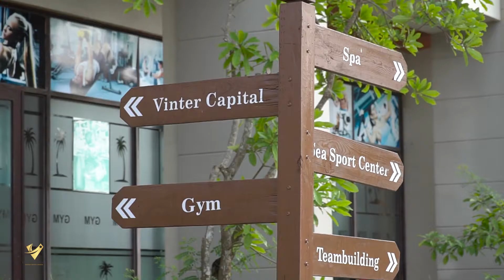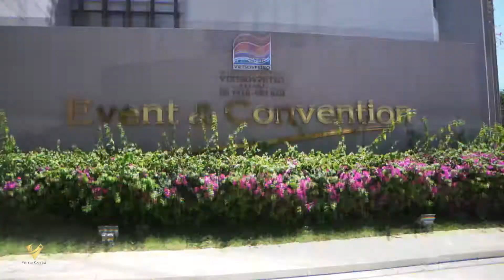Vinter Capital Group Corporation (VCG Corp) Intro